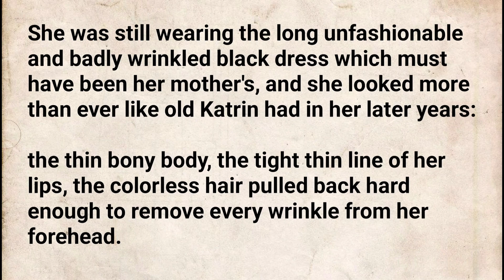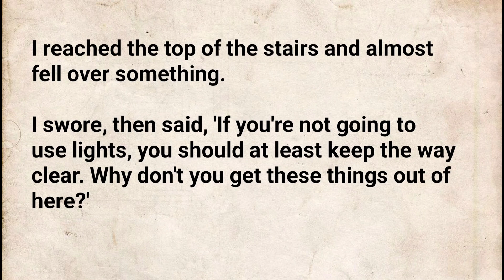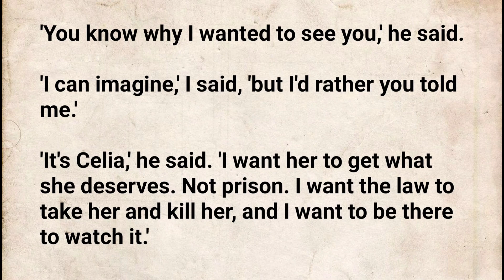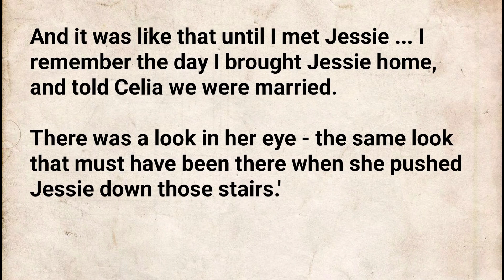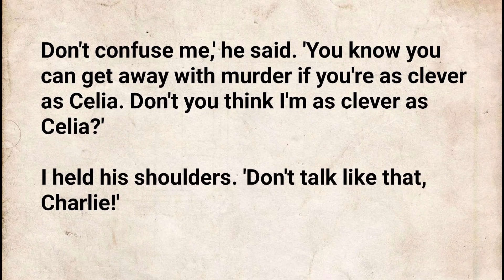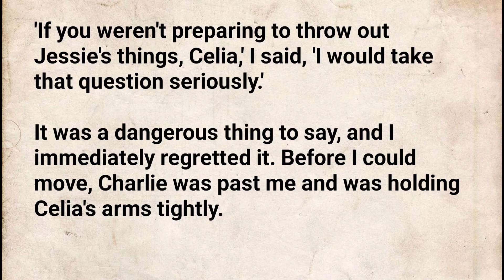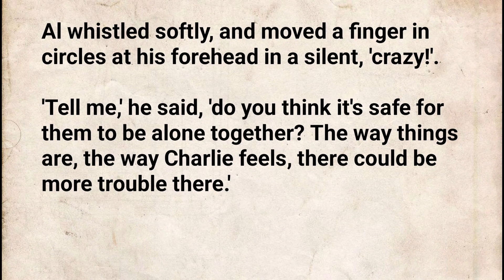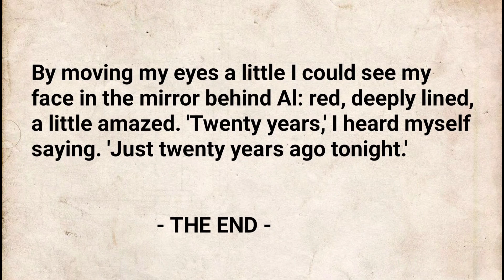Improve your English Through Stories 🔥 | Death On Christmas Eve | Level 3 | Awesome English